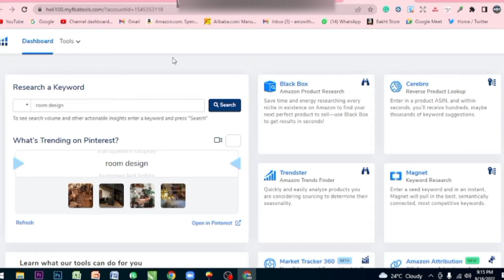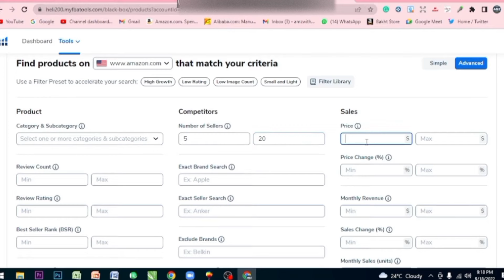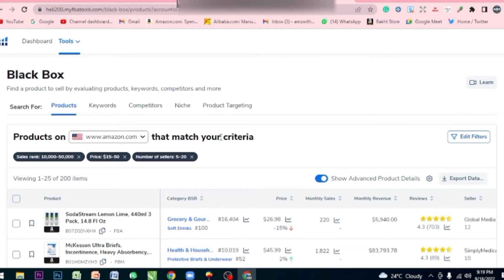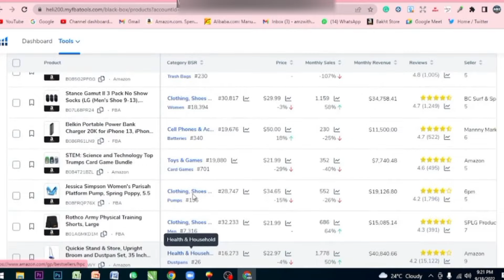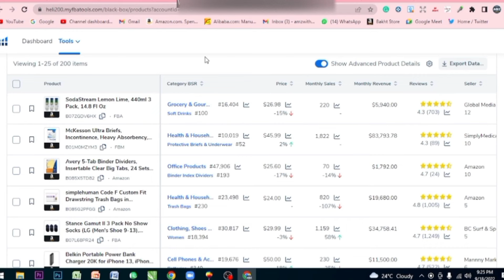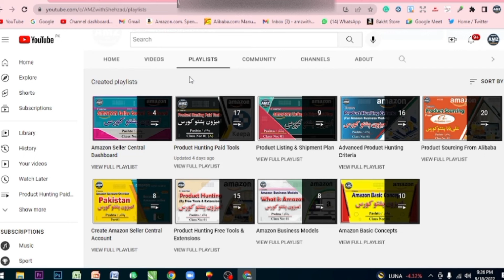Product Hunting Paid Tools Course | Helium 10 | Class No 08 (B) | Pashto / پشتو